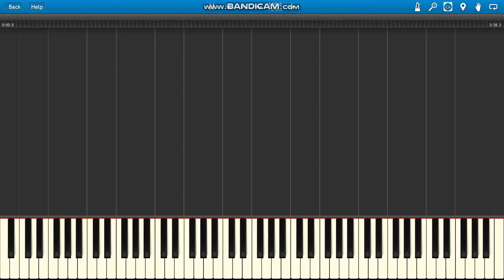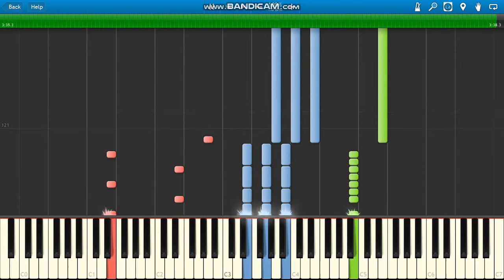Darude Sandstorm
Darude Sandstorm piano